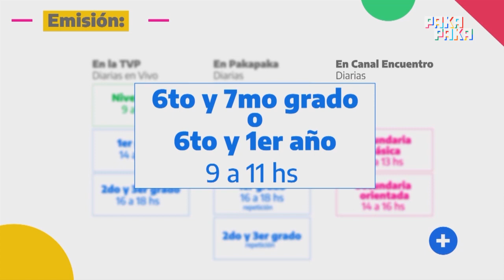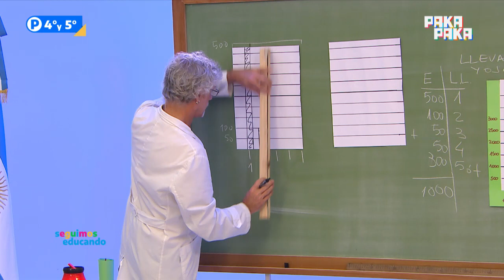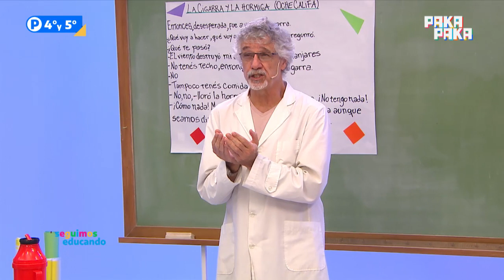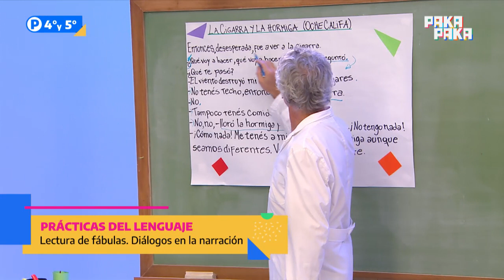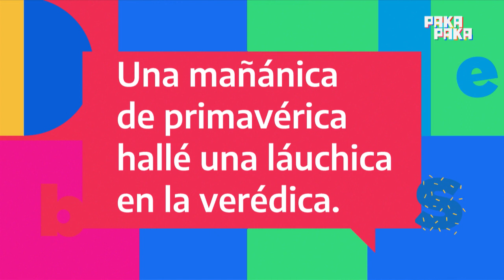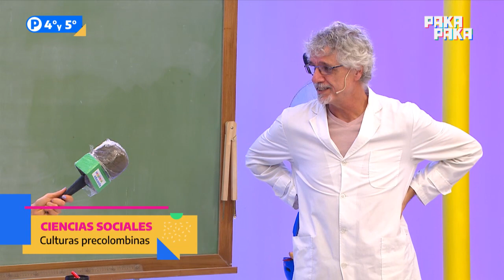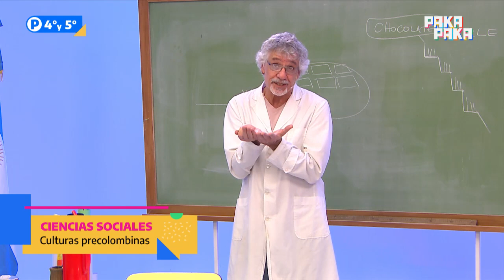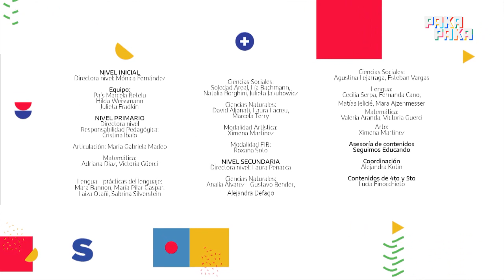Seguimos educando: 10 de junio / 4° y 5° grado - Canal Encuentro